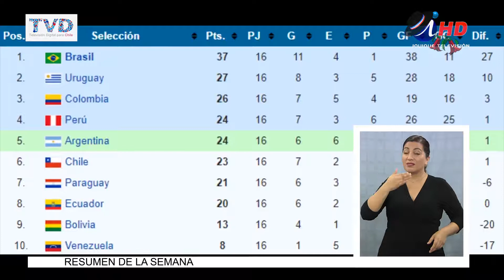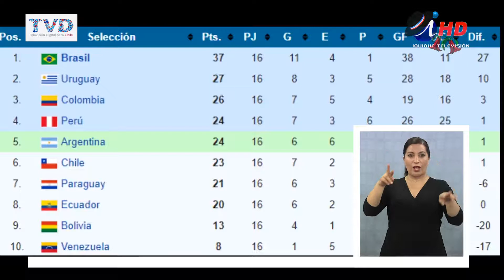CLASIFICACIÓN CHILENA AL MUNDIAL SUJETA A LA CALCULADORA (2017.09.06) - Lengua de Señas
Con la selección chilena fuera de la zona de repechaje, para clasificar al mundial de Rusia 2018, las criticas al juego y comportamiento del equipo nacional surgen desde distintos sectores, ex deportistas y dirigentes, señalan que el equipo no juega a nada y que no está la colaboración colectiva de los jugadores. Faltan dos fechas, con Ecuador y Brasil, y las alternativas son escasas, con u equipo que según señalan, carece de fondo futbolístico.